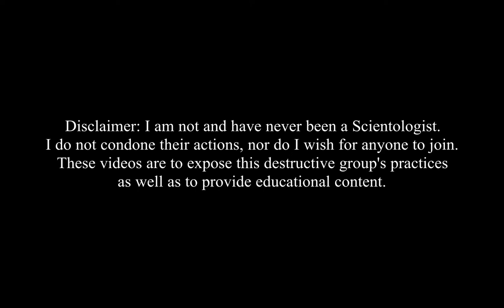INDOCTRINATION ON SIDE B | Scientology Ex-Member Unboxing 6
In this video, I unbox more Academy Lecture tapes as well as the Level 2 Auditor Course pack.